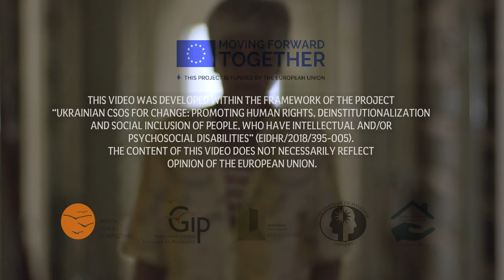Mind the Gap Campaign _1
On December 21, 2020, a group of four mental health organizations have initiated a campaign to focus the attention on the fate of persons living in social care homes in Ukraine who are suffering from a double level of isolation because of the COVID-19 pandemic. The four organizations are the Ukrainian Psychiatric Association, the Research Center for Social Policy, the Vilnius based NGO Mental Health Perspectives and the Federation Global Initiative on Psychiatry. The campaign is part of an international project “Mind the Gap” that promotes social solidarity and combats social isolation, and tries to change the vocabulary from social distancing to physical distancing.
The Ukrainian part of the campaign is launched as part of a multi-annual project “Ukrainian CSOs for Change: Promoting Human Rights, Deinstitutionalization and Social Inclusion of People, who have Intellectual and/or Psychosocial Disabilities” funded by the European Union that advocates for the rights of persons with psychosocial disabilities, supports the reform of the social care home system and sponsors initiatives that improve the lives of residents in the social care homes. In Ukraine approximately 35,000 adults and children are currently living in these institutions, many of them for the rest of their lives.
As part of the Ukrainian Mind the Gap Campaign, the first four organizations have launched three videos that draw the attention to the isolation of those living in closed mental institutions. The videos explain that the limitations which the general population faces because of COVID-19 restrictions, are for the residents of these institutions “normal life”. However, in addition they live now under even further restrictions, often with large numbers of people in small restricted areas and thus with a much higher risk of becoming infected with COVID-19. International studies have shown that people with mental illness are more prone to become infected by COVID-19, but also have a higher risk of dying from such an infection. In total six clips will be produced as part of the campaign.